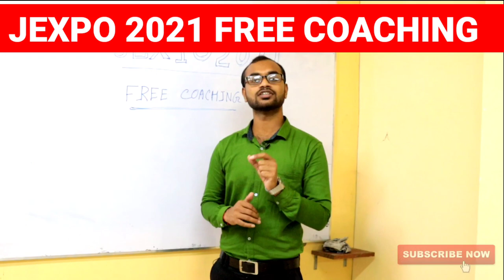JEXPO 2021 - MATHEMATICS LIVE CLASS AT 11:30 AM (13/03/2021) Link In Description || Apply Now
JEXPO 2021 FREE COACHING
13th of march 2021 YoutubeLive ক্লাসের মধ্যে তোমাদেরকে শেখানো হবে অংকের যে সমস্ত সমস্যা গুলি থাকে কিভাবে অল্প সময়ের মধ্যে (মাত্র এক মিনিট) সময়ের মধ্যে তোমরা কিভাবে সেটা সমাধান করবে কিছু শর্টকাট ট্রিকস সম্বন্ধে তোমাদেরকে এখানে-সেখানে হবে এবং ভবিষ্যতেও তোমাদের বিভিন্ন mcq টাইপের কোশ্চেন এর সাথে মক টেস্ট এর ব্যবস্থা করা হবে,

তোমাদের মধ্য থেকে যারা এখনো পর্যন্ত জেক্সপো ফ্রি কোচিং এর জন্য আবেদন করনি নিচে দেওয়া লিঙ্ক থেকে আবেদন করে নাও এক্ষুনি